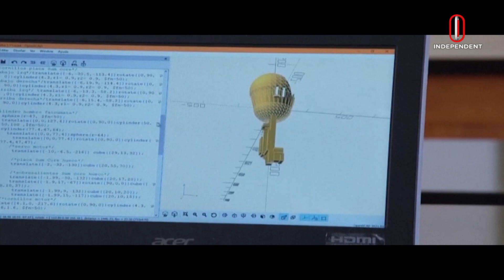News at 9 PM II রাত ৯ টার খবর || 15 July 2023